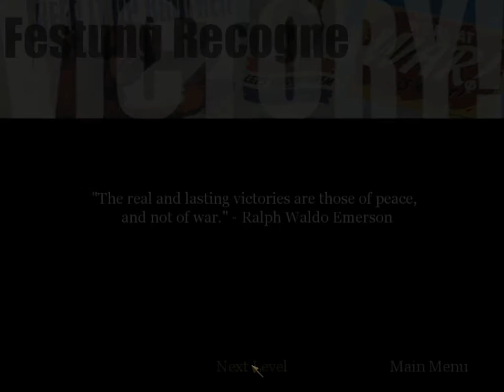Call of Duty 1 full walkthrough Part 24 US Epilogue: Hurtgen - Festung Recogne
I know that my lag is pretty bad but this graphics card is so bad and It's my old computer. Originally it had Windows 8 32-bit but I downgraded it in 22 November 2016 to Windows 7 32-bit.
I thought it would crash but it didn't. The fps was so bad like it was 7.
Because this computer is not a good computer.
This is the first walkthrough of my Call of Duty 1 Series. Sorry for greenhorn but I finished the game with that. Soon I will learn good Veteran skills but I'm too young for it. This gameplay walkthrough the computer is not good. Call of Duty 1 United Offensive will be like that too.
Specs:
Intel Core 2 Duo E6550 CPU @ 2.33 GHz
2 GB RAM DDR2
75 GB 5400 RPM HDD
Intel Q35 Graphics Chipset Family 256 MB